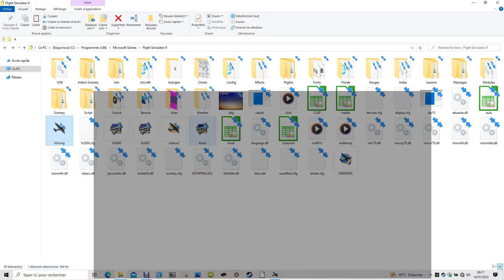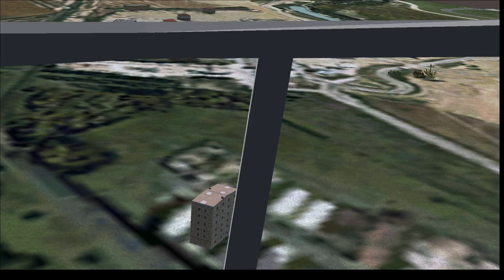14 juillet 2023 simulation en gazelle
Décollage de CDG en passant par l'arc de triomphe puis atterrissage sur la piste 03 du Bourget .